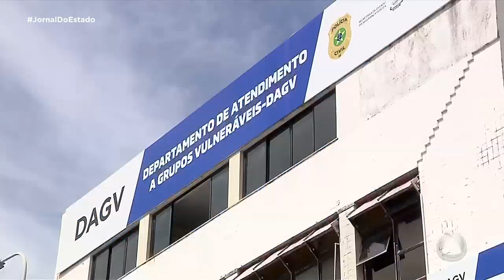Departamento de grupos vulneráveis registra 29 casos em janeiro - Jornal do Estado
Para prevenir este tipo de crime está sendo desenvolvida uma campanha.